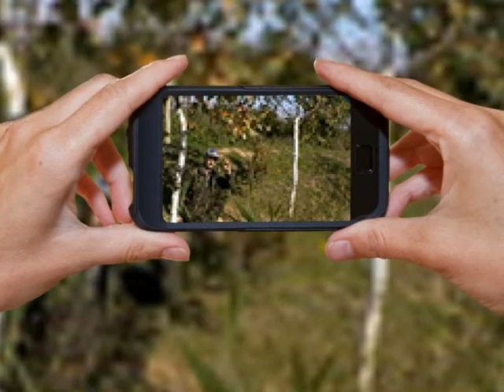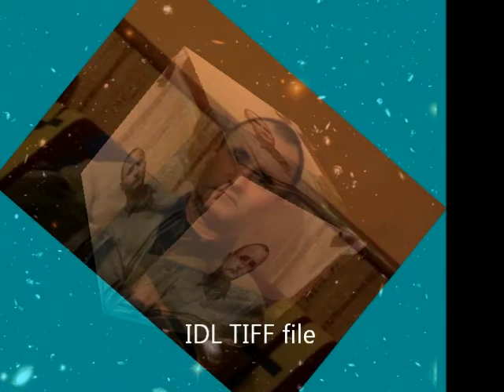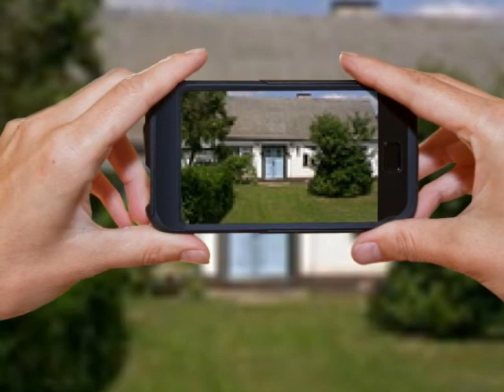Rodzinne archiwum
Podstolice